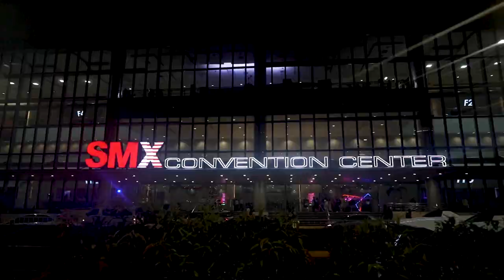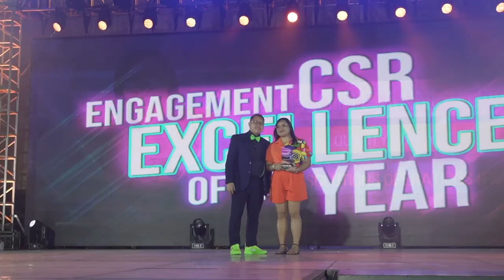REady, Set, GLOW!: The 2022 REPH YearEnd recognition party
REPH MANILA, OUR GLOW WAS DEFINITELY ON A DIFFERENT LEVEL!
Last Saturday, December 10, REPH Manila celebrated a glowing Year-End Recognition Program at the SMX Convention Center. After two years, we finally had a face-to-face program to celebrate the achievements that we have done, committed, and delivered for the past year. Here are some snippets from the wonderful night that was!